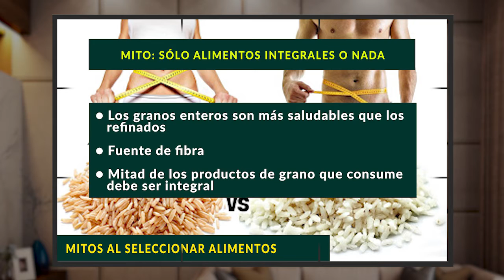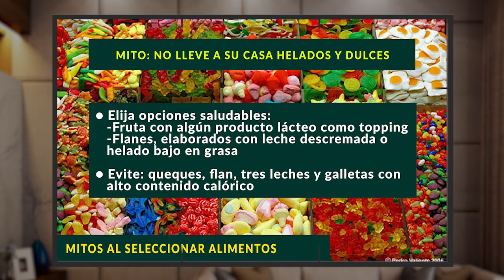POR TU SALUD 18 MAYO